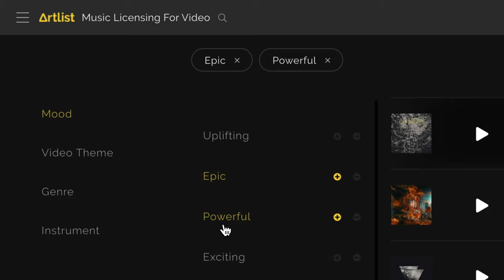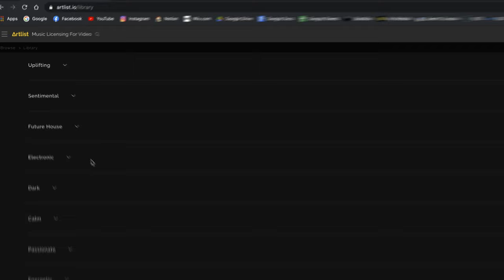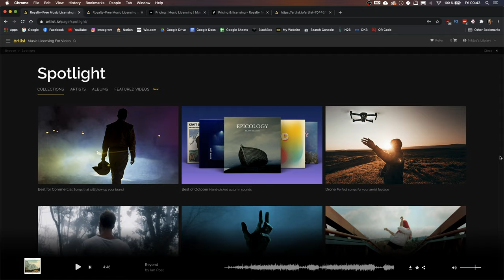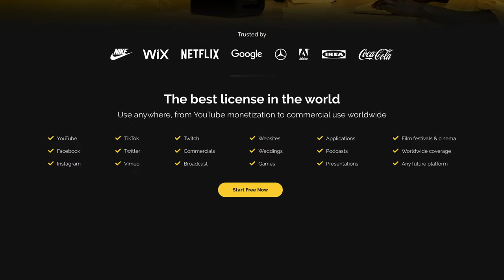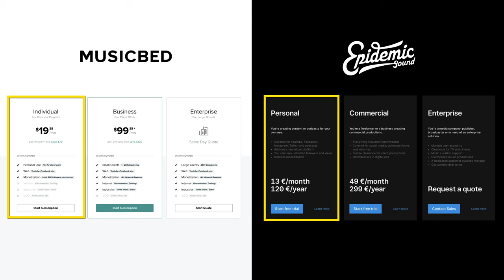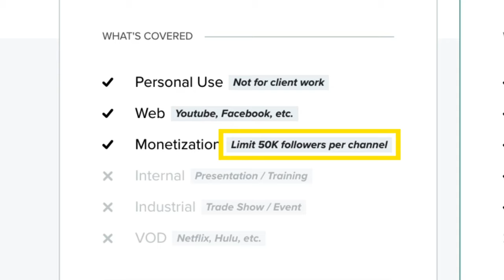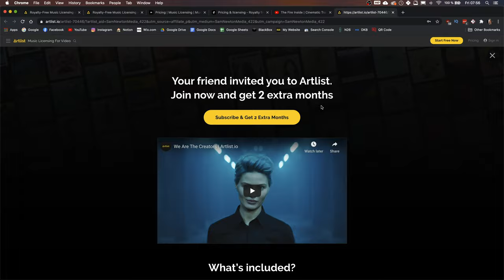My SECRET To Find The Best VIDEO MUSIC!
In my opinion only the mix of a good story, captivating visuals and a fitting soundtrack can make a great film. The combination of those three elements either makes or breaks the movie and it is super important to get all of them right. While scripting and filming is quite common for most people, creating music isn't. So that's why today I talk about where I get my music from, show my strategy to find the perfect song for a specific video and in the end I compare the three major music licensing platforms (Musicbed, Artlist, Epidemic Sound) to each other in order to give you a good overview. Oh... and I also just drive with my dirty 4x4 through the middle of nowhere which was a hell of fun. Enjoy!

OVERVIEW
0:00 Cinematic Intro
1:41 Introduction & Content Overview
4:08 Where I Get My Music From
5:03 How To Find The Perfect Song
7:30 Music Collections
9:22 Comparison of Platforms
12:12 Outro

SONGS FROM THIS VIDEO
Howling At The Moon - D Fine Us
Forever (Instrumental Version) - Jonezen
Stare Down - Evert Z